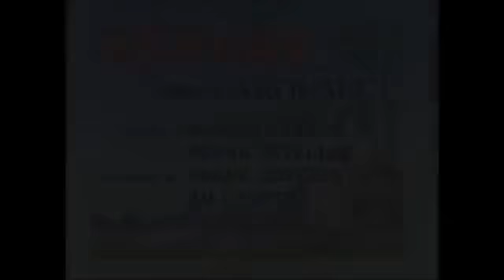Rupert and the carousel (Multiple languages subs)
Enjoy rupert in a variety of languages subtitles